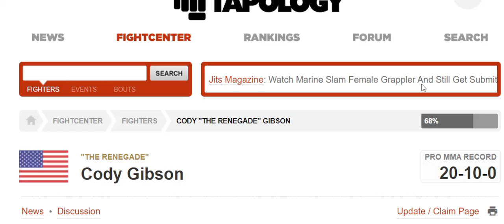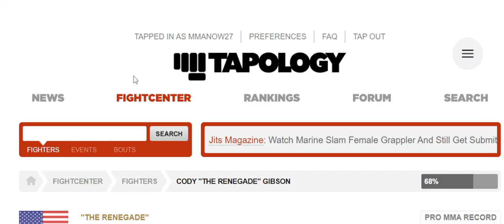Chad Anheliger vs Cody Gibson Prediction